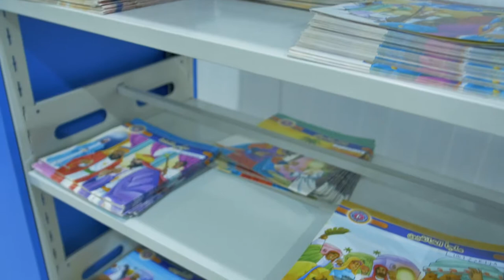Smiles Worldwide Part 3/3 Global Kindness Foundation Documentary Film Volunteering charity Iraq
In the third and final episode of Smiles Worldwide, we follow the 2019 dental, medical and optical volunteers as they transform Dar Al Zahra School in Najaf, Iraq into a medical facility serving the 1500 students within 5 days. Watch to the end, very powerful and emotional goodbye.